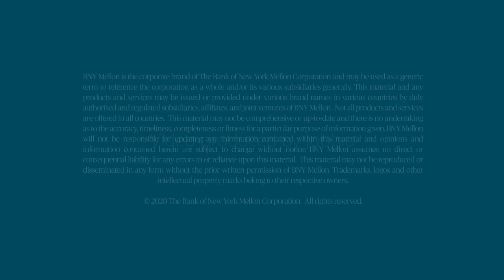Graduate Opportunities at BNY Mellon | Jobbio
Find out more about Katie, Ciaran and Shane's journey in BNY Mellon.